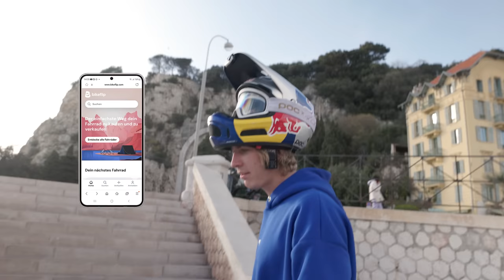Fabio Wibmer Urban Freeriding in FRANCE 🇫🇷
Urban Freeride is just 🔥 !
SickLife Ep.24

Cheers!